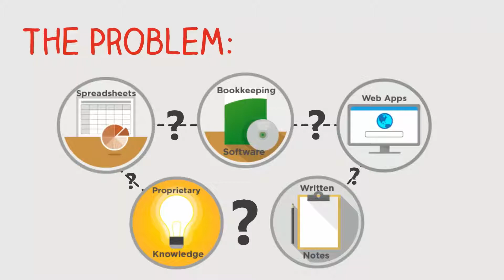Brewery Management Software - OrchestratedBeer Production Animation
Meet Bruno, brew master at Bill's brewery. Bruno has been frustrated lately as he can't seem to keep hops in stock.

Bruno soon learns that his problem isn't with purchasing, but rather the brewery's inability to connect the dots between the brewery software tools, spreadsheets, book keeping software and web apps. Learn how the introduction of OrchestratedBEER all-in-one brewery management software changed all that.

Discover if OrchestratedBeer is the right brewery management software for your brewery at the following links:

For more OBeer testimonials, demos and videos, check out our video